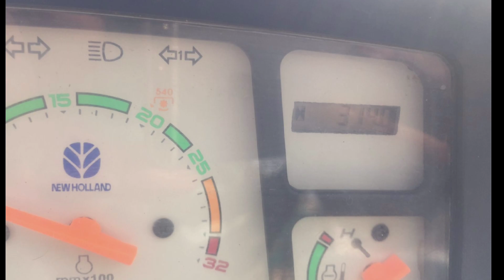🔥New Holland 3600-2🔥 ||((Sold-out)) |@VKAgriInputs | New 2021 Model || Best price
Second hand Tractors,, Used vehicles,, Goods Carrier,, Power Tiller,,Cars,,bikes.